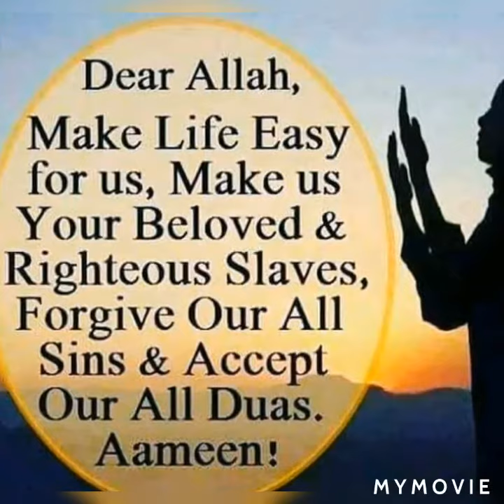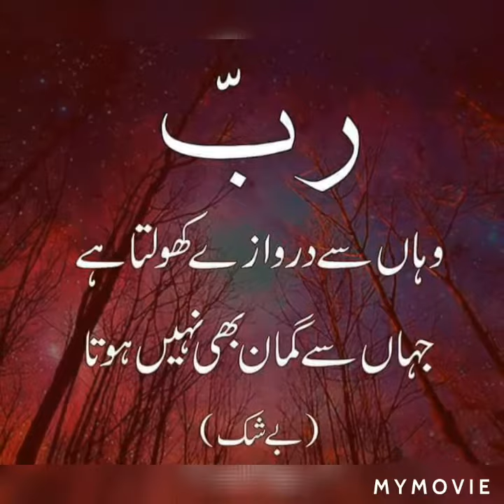Subah Bakhair. Good Morning.